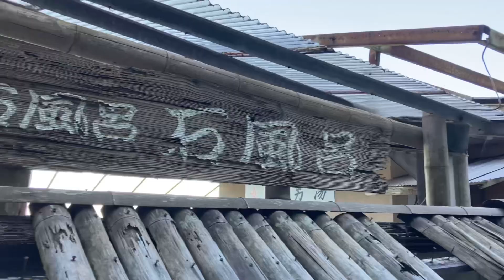550 虎ヶ鼻海岸で瀬戸と灘の境目は風光明媚 2023/8/13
今治桜井地区に、虎ヶ鼻海岸があります。湯ノ浦ハイツの海側の道路を西条方面に行くと、きれいな渚の虎ヶ鼻海岸に着きます。まるで、ワンちゃんに見えるような岩から、海岸を歩きていくと、今はやっていない桜井石風呂があって、薬師堂の祠が大きな岩の上にあります。さらに進んでいくと。東予休暇村キャンピング、そこから、更に進めと、大崎の鼻があります。引き潮には、大崎の鼻の端まで行けます。
今治市の前の海は、瀬戸（浅瀬があって、島が多く、流れが急な瀬戸）、西条側に入ると、そこは灘（島がなくて、比較的深く、水平線まで見渡せる燧灘です、西条市は海岸がほぼ埋め立てられ、渚はありません）、瀬戸内海は、しまなみの瀬戸～燧灘～岡山、小豆島の瀬戸の多くの島、瀬戸大橋～灘、神戸、淡路島～、瀬戸と灘が繰り返されます。多島美の瀬戸は、心癒される空間です。

しまなみ日和
今治市から、しまなみ海道付近の自然や暮らし風景などを中心にビデオブログ風にお届けします。自然や暮らしの営みに懐かしさ、新鮮さ、再発見始点で寄り添えるようにシェアします。

FC今治のボランティア（Voyage）活動しております

動画撮影機材と編集アプリ
・iPhone SE　　　  撮影と編集
・ジンバル　 　　   DJI  OSMO MOBILE6　主に4K・30で撮影
・写真加工アプリ　Snapseed　他

BGM
・音楽素材サイト　DOVA-SYNDROME